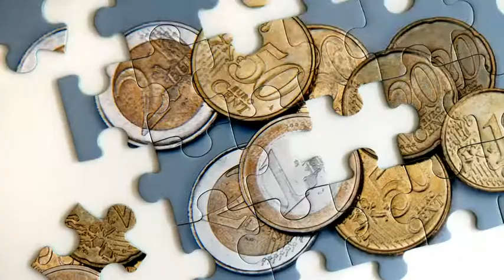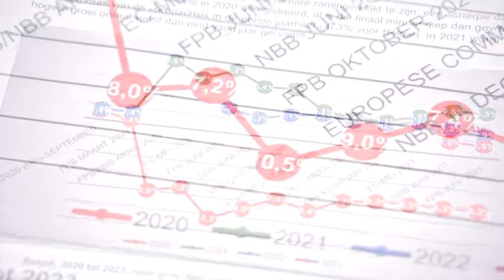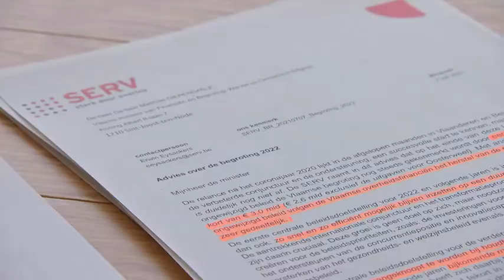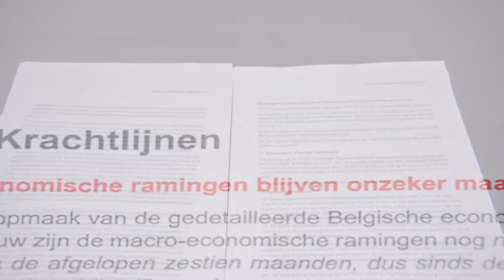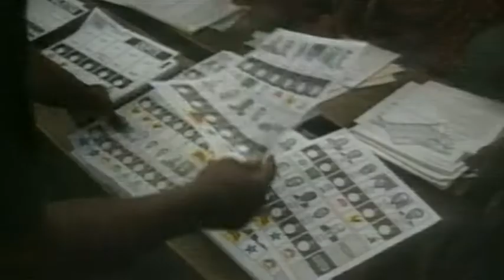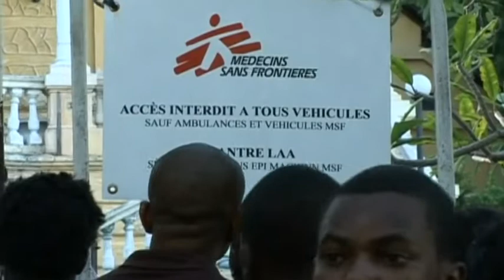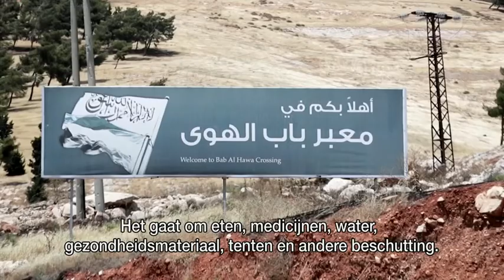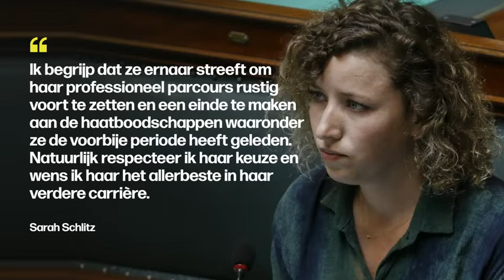VRT | Terzake - 9 juli 2021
01:05 Nederland verstrengt
06:38 Gat in Vlaamse begroting
19:44 Onrust in Haïti
31:03 Levensreddende grensovergang in Syrië
37:51 Ontslag Haouach

De nachtclubs gaan weer dicht, cafés moeten om middernacht sluiten. Door de stijgende besmettingscijfers in Nederland trekt premier Rutte weer aan de handrem. Dan toch geen zorgeloze zomer bij onze noorderburen. We gaan live naar NOS-journalist Nynke de Zoeten voor meer duiding. Vlaanderen kon zich jarenlang op de borst kloppen vanwege begrotingsevenwichten en zelfs overschotten. Maar de coronacrisis zorgt nu toch voor rode cijfers. Hoe moet het verder met de Vlaamse begroting aan de vooravond van 11 juli? Matthias Diependaele, Vlaams minister van Begroting (N-VA) is onze studiogast. Tot wel 28 huursoldaten uit Colombia en de VS zouden verantwoordelijk zijn voor de moord op de president van Haïti, Jovenel Moïse. De situatie in Haïti is sinds de moord nog onrustiger. We gaan naar Pieter Thys van Broederlijk Delen in Port-au-Prince. Het was een zaak van leven of dood en spannend tot het laatste moment. Vandaag heeft de VN-Veiligheidsraad beslist om de grensovergang tussen Turkije en Syrië in Idlib nog zeker een jaar open te houden, ook al dreigde Rusland met een veto. Idlib is de enige plek waar mensen en rebellen stand houden tegen het regime van president Assad. Een reportage van Inge Vrancken. Ihsane Haouach heeft haar ontslag aangeboden als regeringscommissaris bij het Instituut voor de Gelijkheid van Vrouwen en Mannen. Haouach lag onder vuur na een controversiële uitspraak over de scheiding tussen kerk en staat. Duiding door Bart Brinckman van De Standaard.